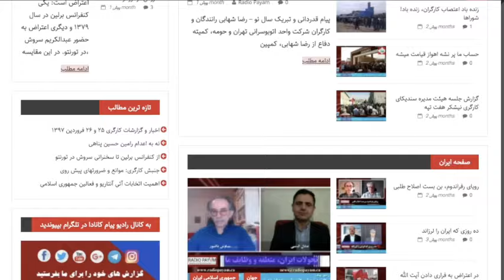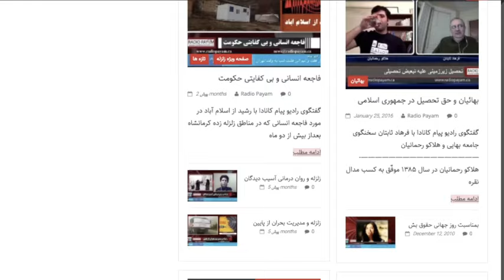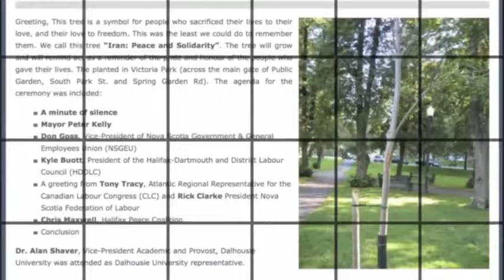بحران منطقه و تاثیر آن بر جنبش‌های اجتماعی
گفتگوی رادیوپیام کانادا با مجتبی طالقانی، محمد قره گوزلو، کامران متین در مورد جنگ اسرائیل، حماس، حزب الله، جمهوری اسلامی، و واکنش جنبش‌های اجتماعی به این موضوع.